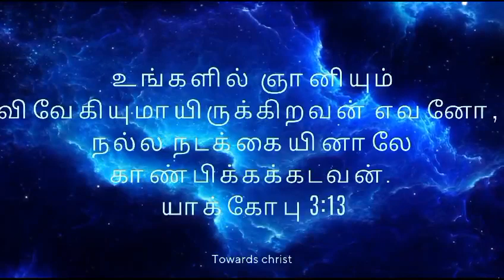ஞானவான் யார்? May 25 Daily Devotion